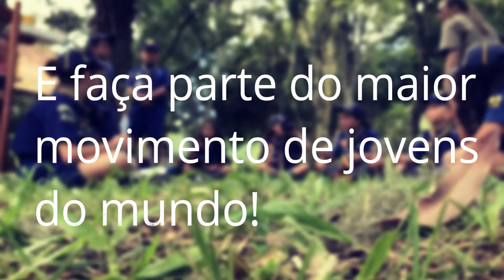Grupo Escoteiro Peregrino - Intro